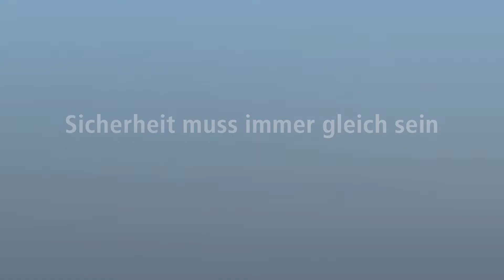Veranstaltung zum WELTTAG DER PATIENTENSICHERHEIT am 17. September 2021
Mach dich stark für Patientensicherheit – Sicher vom ersten Atemzug an„
Ein Hybrid-Event im Grand Hyatt Berlin mit Online-Livestream.

Wir freuen uns auf Videobotschaften von Bundesminister Jens Spahn MdB und BAEK-Präsident Dr. Klaus Reinhardt sowie auf Keynotes, Projektberichte und Filmbeiträge unserer Referent*innen und Disskussionsteilnehmenden. Die Veranstaltung wird vom Bundesmininisterium für Gesundheit gefördert, die Teilnahme ist kostenfrei.